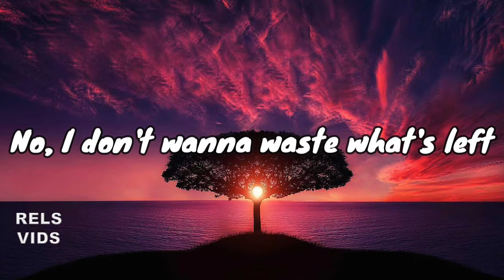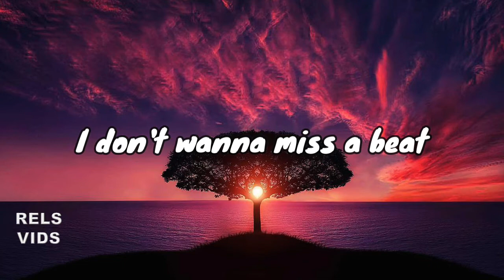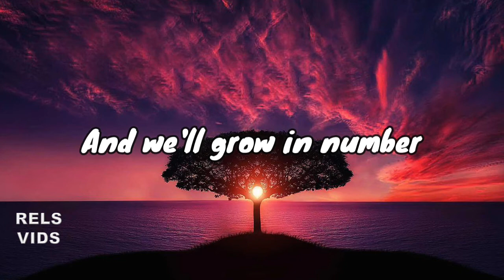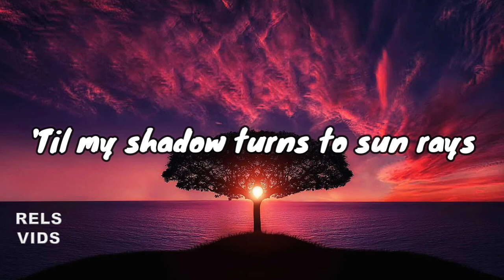Lyrics | Cartoon - On & On (feat. Daniel Levi)